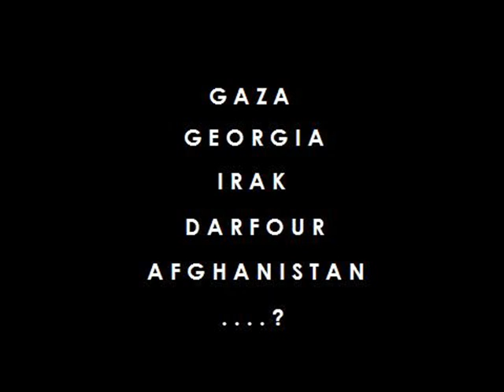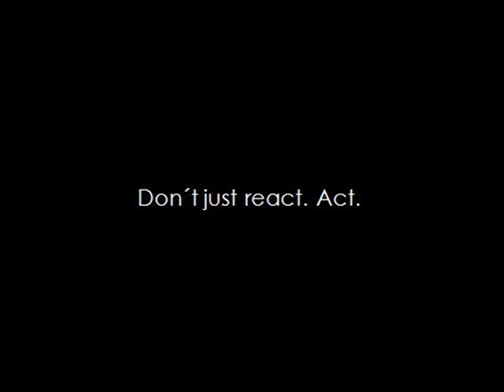Jan Gunnarsson - If We Can´t Cry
Jan Gunnarsson är en författare, föreläsare och singer/songwriter som skriver, talar och sjunger om att leva, verka och mötas i full blom.

Jan Gunnarsson is an author, speaker and singer-songwriter who writes, talks and sing about living in full bloom.

By a father that was touched by a photograph, took his guitar, made a song, went to a studio, got som great people and recorded this song, with the only wish to influence others do act.